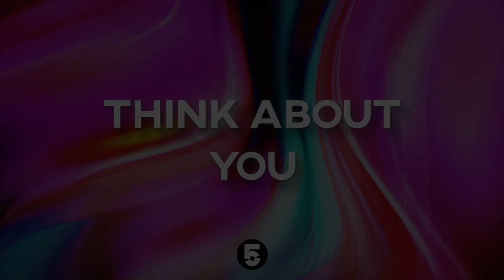“THINK ABOUT YOU” - POTTER PAYPER X MEEKZ MANNY X NINES UK Rap Instrumental 2020 (Prod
THINK “BOUT YOU | UK Rap Instrumental 2020 | @5iveBeatz